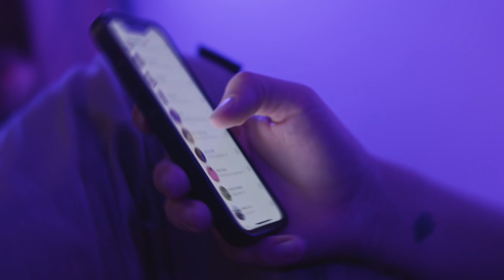Grabski - SCK (Prod. Xide)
Po dłuższej przerwie wracam do was z klipem do kawałka „SCK”. Jeszcze nie wiem czy singiel znajdzie się na nadchodzącym projekcie jednak nie jest to nawet przedsmak tego co będziecie mogli zaobserwować już w przyszłym miesiącu, od teraz regularnie aż do końca roku w każdym miesiącu będzie pojawiał się nowy utwór, każdy następny będzie zapowiedzią nowej płyty która ukaże się już na przełomie wiosna/lato 2024 roku.
Dziękuję wszystkim biorącym udział w tworzeniu tego klipu 🔥✌️

Tekst: Grabski
Produkcja: Xide
Video: Franciszek Kaczan/2k studio
Album: ???
Realizacja: New Level Studio Toruń
Mix/Mastering: Sadey/New Level Studio Toruń

Podziwiowania za udostępnienie planu w którym mogliśmy zbudować scenografię (mieszkanie) dla  Rafał Wiśniewski (junior)

PS: Video klip nie namawia do zażywania substancji psychoaktywnych lub odurzających a każdy wykorzystany rekwizyt jest legalny w kraju nagrywania Video klipu.